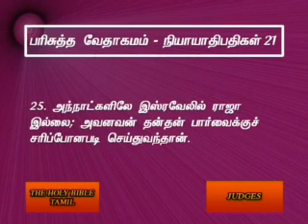Judges 21 Tamil Video Bible